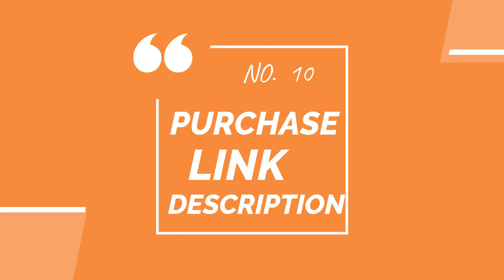New Plant Stand Purchase Amazon Link In Description. Iron Flower Pot stand , balcony stand.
iron flower pot stand
plant stand
garden stand
balcony plant stand
indoor flower pot stand
outdoor pot stand
low price
iron hanging stand
iron plant hooks
basket stand
gamla stand
tomoto seeds
flower sedds
vegetable seeds
pot stand
PLANT STAND
FLOWER pot stand
new desing gamla stand